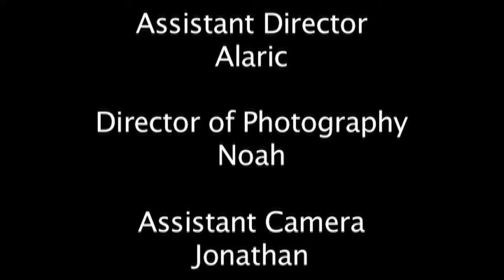Magic Commercial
The Pi Group Comedy Film